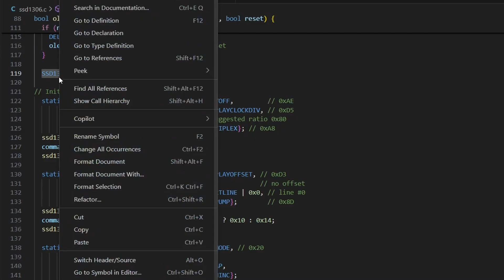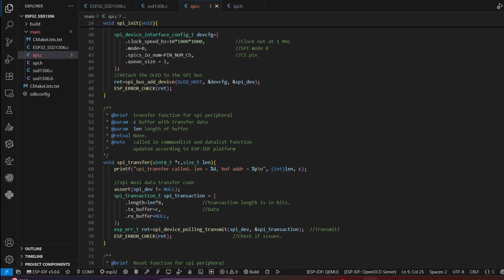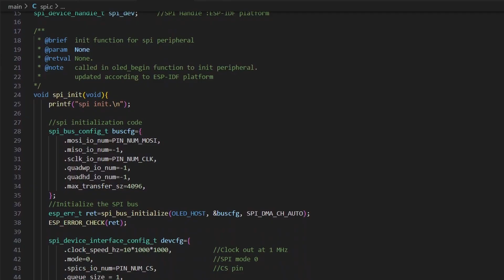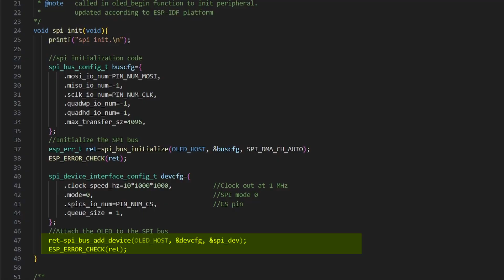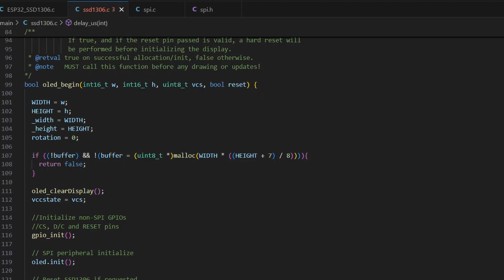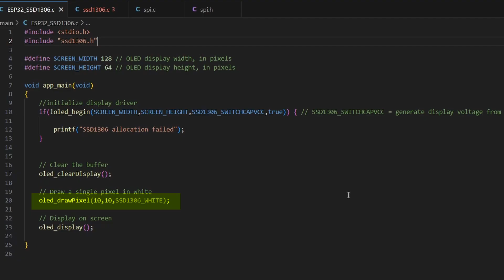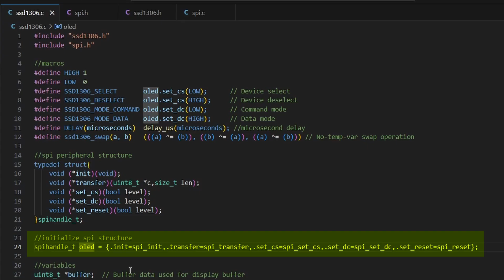Pixel Perfect: Mastering ESP32 SSD1306 OLED with ESP-IDF!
In this hands-on tutorial, we take the universal SSD1306 OLED library built in Episode 2.1 and deploy it on real hardware — the ESP32 (ESP-IDF).

🔍What you'll learn:
How to integrate SSD1306 OLED display with ESP-IDF platform
Writing and adapting platform-specific SPI and delay functions
Controlling individual pixels — the foundation for custom graphics & UI

🧠 Prerequisites:
Make sure to watch Episode 1 and 2.1 (SSD1306 Universal Library & Datasheet Explained) before continuing — we break down the internals of the SSD1306 and build a reusable display driver for microcontrollers in C.

📚 Related Topics Coming Soon:
STM32CubeIDE implementation
LVGL graphics library integration
Custom UI creation and deployment

🕒 Timestamp:
00:00 Intro
01:25 ESP32 IDF Platform
06:05 Outro

🌟 Welcome to Avinashee Tech! 🌟

Join us as we delve into a variety of topics spanning across different microcontrollers and System-on-Chips (SoCs). Together, we'll unravel the complexities and unlock the endless possibilities of embedded systems.

💖 Support Us:
to contribute.

Thanks for stopping by, and becoming part of the journey! 🚀